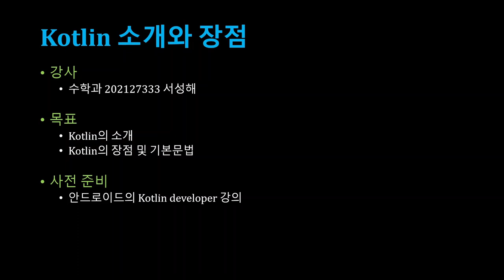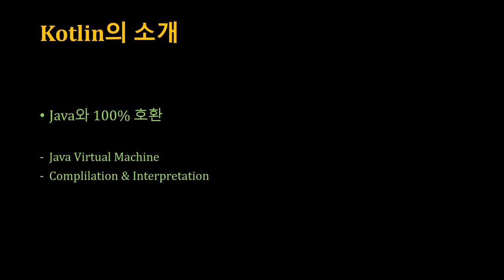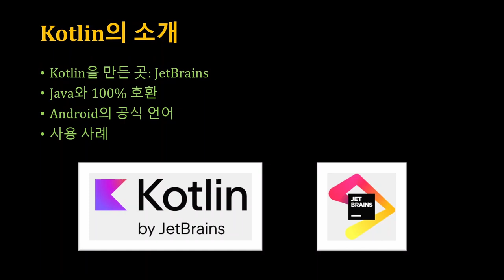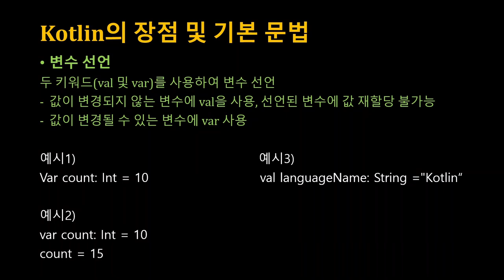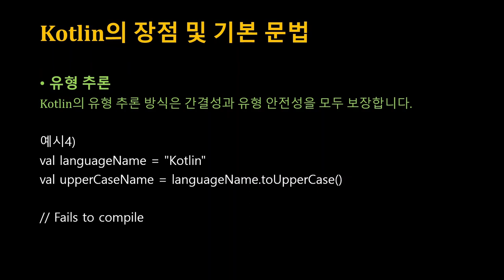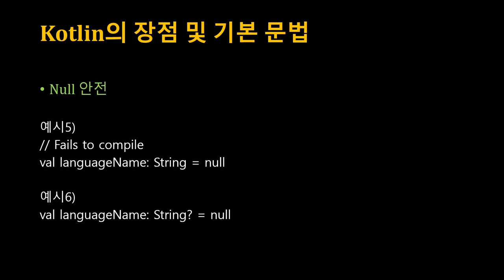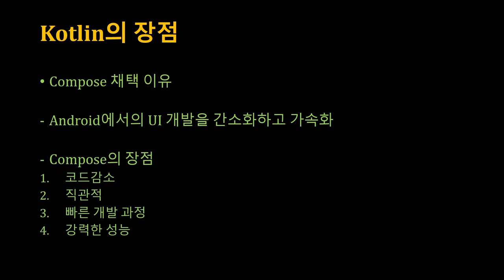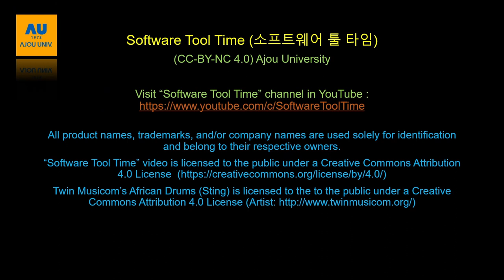[SWTT] 안드로이드의 프로그램 언어인 Kotlin 소개와 문법, 장점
아주대학교 서성해